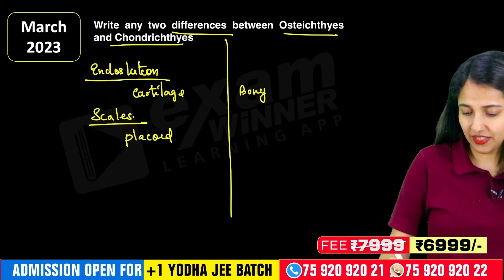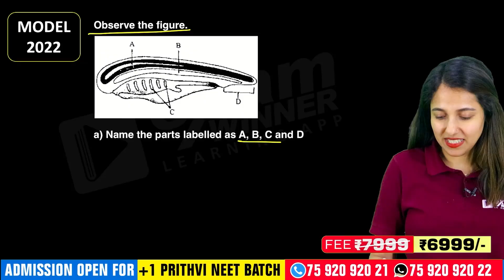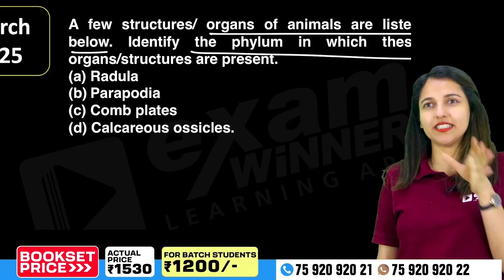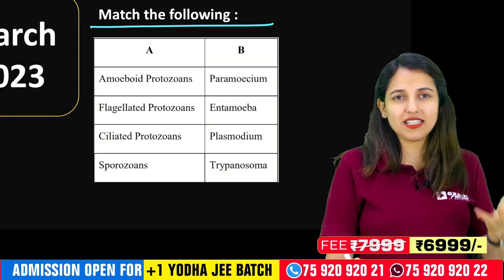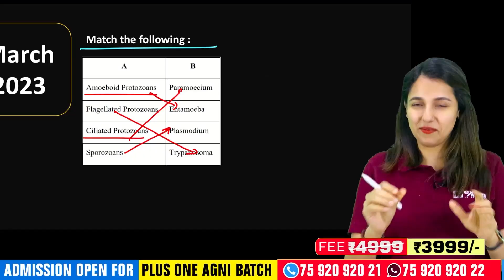Plus One Biology | Most Important 5 Questions | Exam Winner